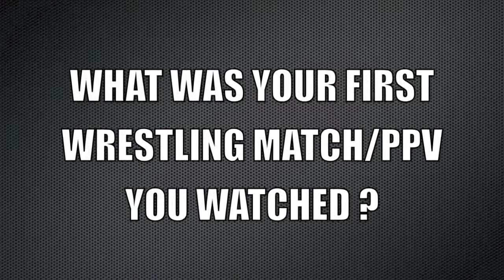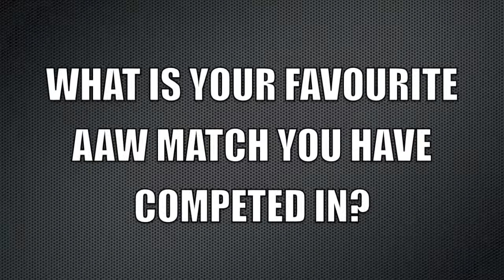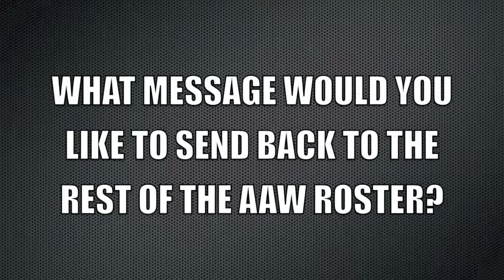James Grace - AAW Superstar Spotlight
AAW Insider interviews AAW Star James Grace in this weeks Superstar Spotlight